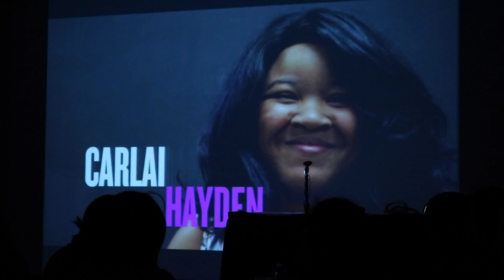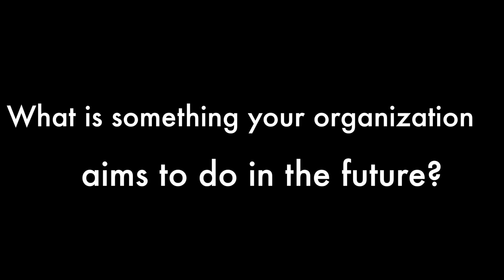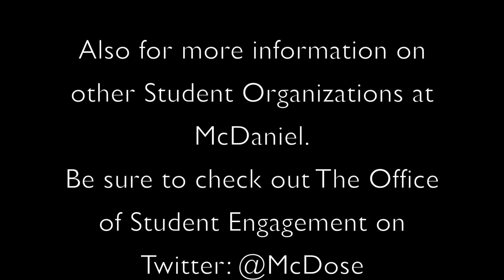Student Organization of the Month - Asian Community Coalition